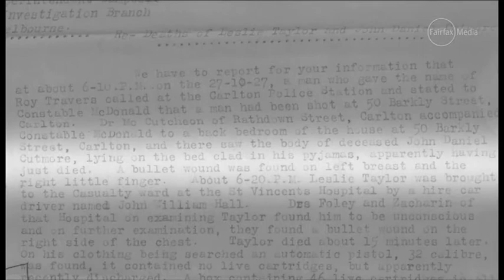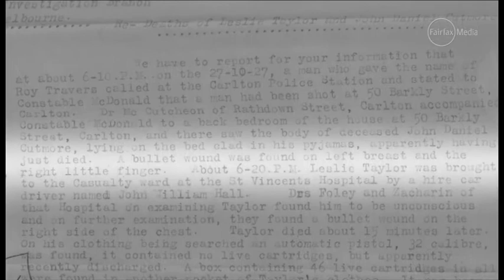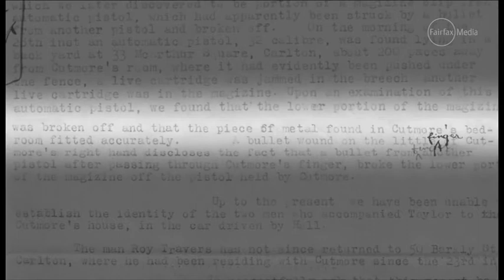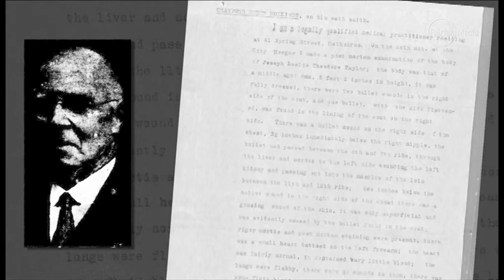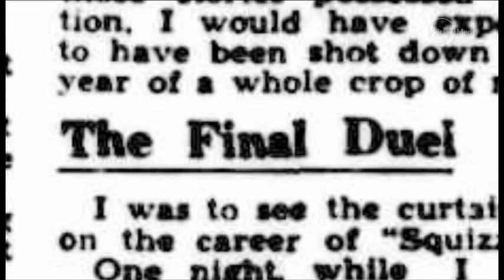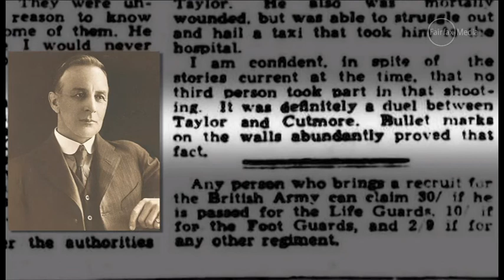Squizzy Taylor's last dance